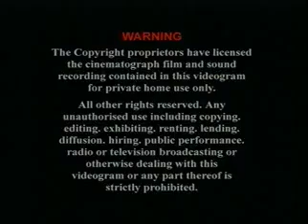Bon Jovi -Thank You For Loving Me